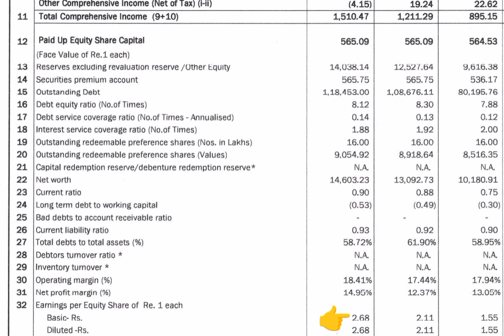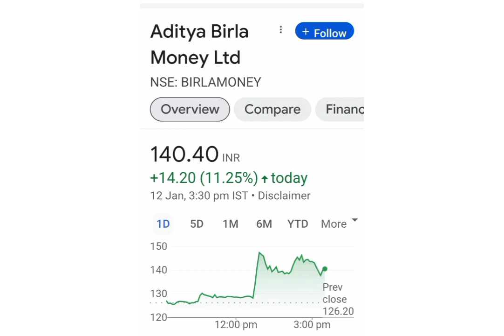Aditya Birla Capital Ltd Share Latest news💥Q3 Result💥आगा क्या करे📈Buy Hold Sell📉